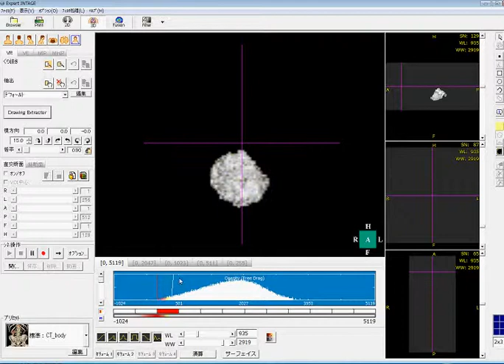マウス心臓抽出手順動画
MR VivoLVA(R)のオプションとして用意されている「Expert INTAGE」のDrawing Extractorを使うことで臓器の抽出が格段に簡便になりました。